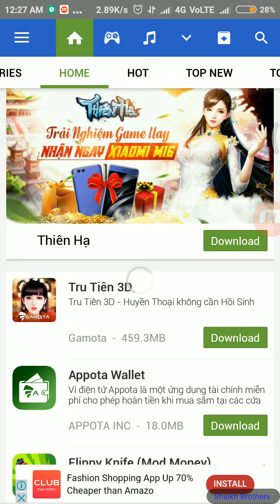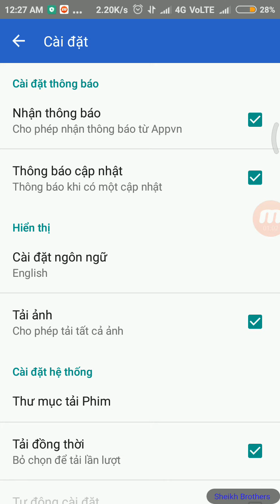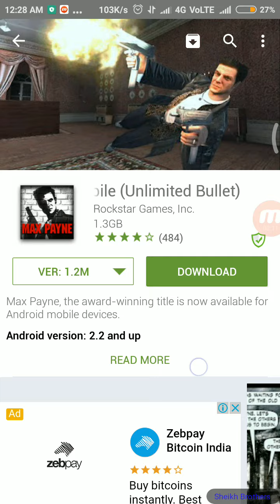GET PAID GAMES FREE ON PLAYSTORE||NO ROOT REQUIRED||Simple But Hidden ||By T & A PRODUCTIONS.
Know How to get Paid Apps & Games for free on Android without Root Easily. (Educational Purpose Only)
You Don't need to Do Experiments on Google Playstore,
Simply Watch this video to Understand.
Any Questions Related to this video then please let me know by commenting.

T&A PRODUCTIONS

By T & A PRODUCTIONS
T&A PRODUCTIONS,
 T&APRODUCTIONS,
T&A productions,